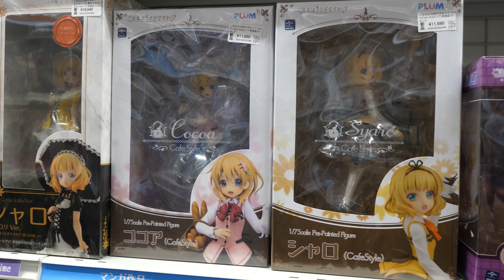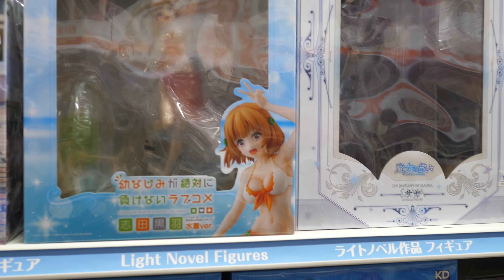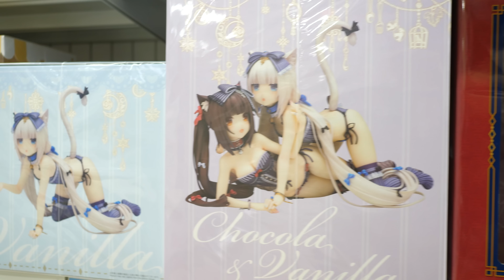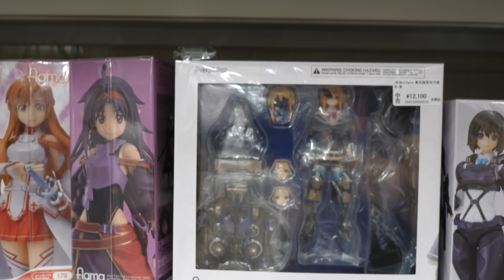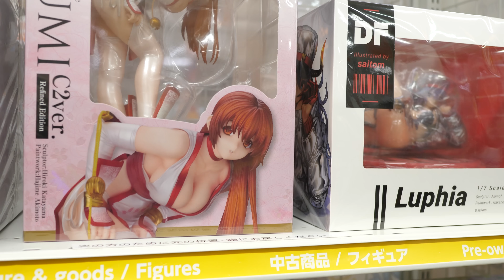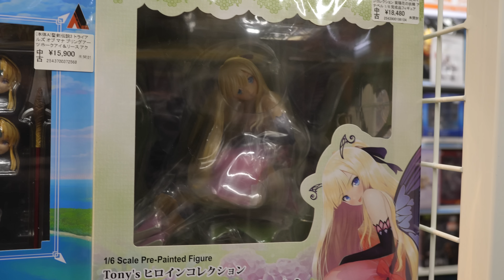[4K] Akihabara Anime Figure Store, AmiAmi Radio Kaikan - Tokyo, 2022